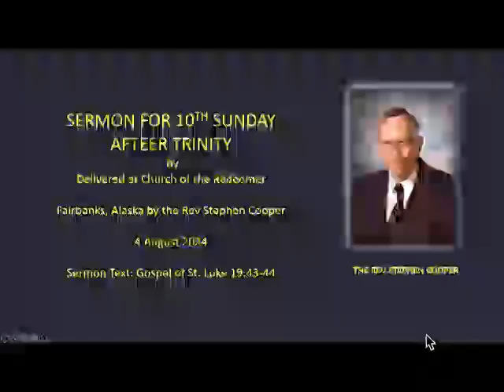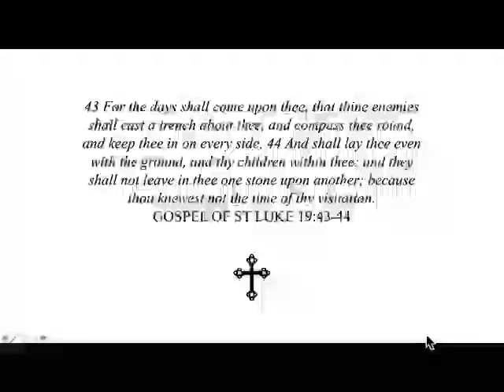10th Sunday Trinity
Sermon delivered ta the Church of the Redeemer, Fairbanks, Alaska
by the Rev Stephen Cooper on 4 August 2024

Sermon Text: Gospel of St Luke 19:43-44